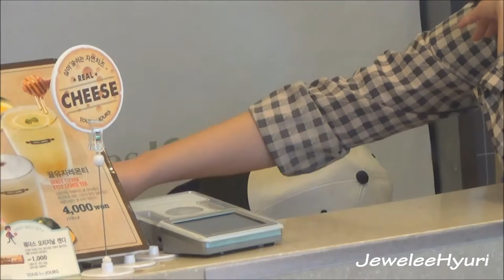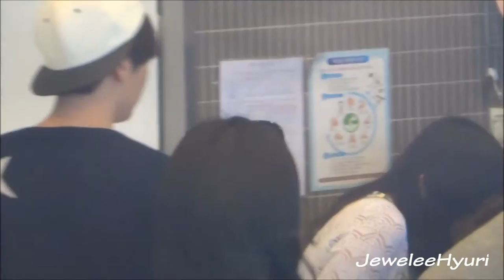[Fancam][HD]140408 EunHyuk at Tous les Jours - So cute =)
Credit on video!